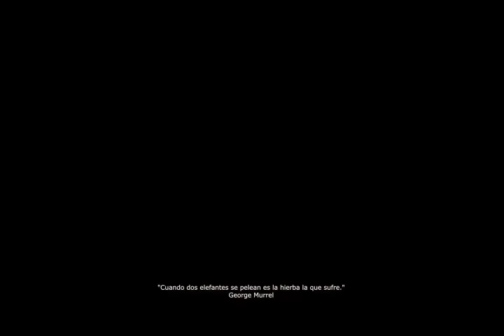Road to Gold Mk48 Episodio #16 Black Ops II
Todos los videos en Black Ops 2. Insultos, sugerencias, solicitudes, comentarios, etc en:

¡ ATENCIÓN ! No solo subo las partidas buenas, si no también las malas para que el Road To Gold se vea tal y como es en la realidad. Solo quito las partidas con desconexión. Darme vuestra opinión en un comentario. Respondo siempre.